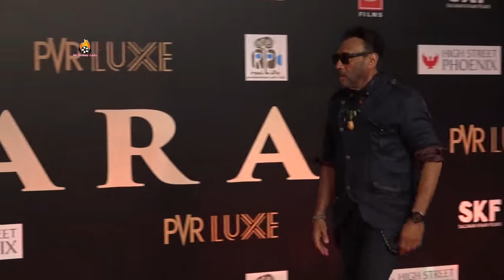Salman Khan & Katrina Kaif At The Special Premiere Of Film 'Bharat